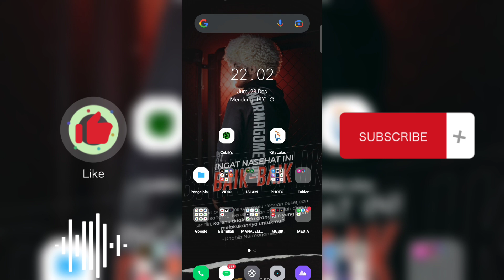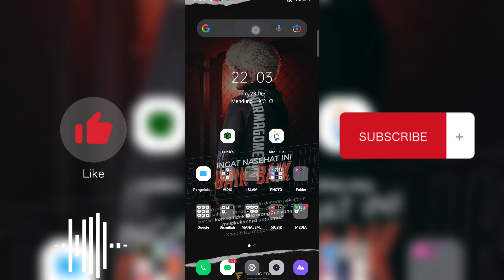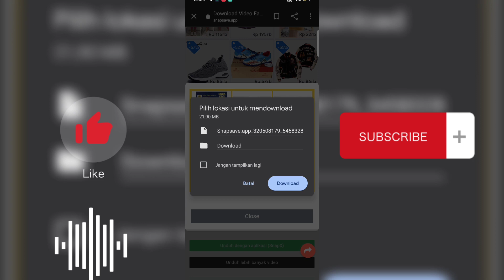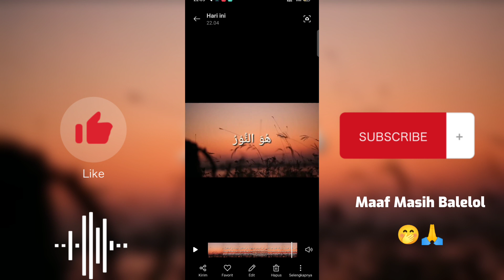CARA MENDOWNLOAD VIDIO FACEBOOK KE GALERI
Assalamu'alaikum
  hai kawan kawan selamat sore, selamat pagi, selamat malam untuk semuanya yg sedang menonton dimana pun kalian berada
  Vidio ini berisi tutorial cara mendownload video Facebook
  Vidio ini berisi cara memindahkan Vidio FB ke galeri
  Vidio ini mengajak untuk belajar bersama
  Vidio ini insyaallah bermanfaat bagi kalian yang ingin mengetahui bagaimana cara mendownload video Facebook

   YUK LANGSUNG AJA TONTON SAMPAI AKHIR

YUK AJAK TEMEN TEMEN KALIAN UNTUK BELAJAR BERSAMA DENGAN KANG CREATOR96